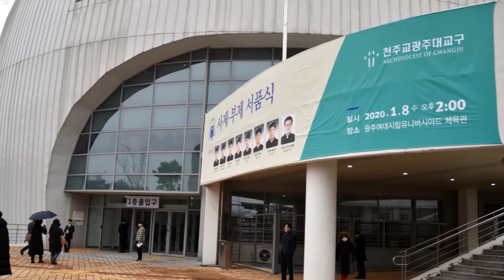[함평성당] 20200108 문형주(베드로) 사제 서품식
20200108 문형주(베드로) 사제 서품식